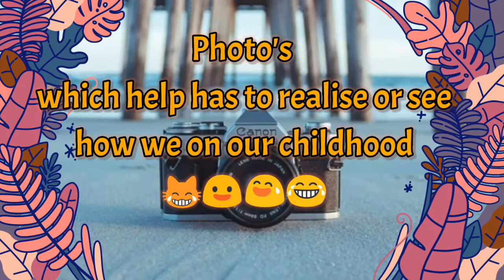words photography day ❤️Photos it's the wonderful precious treasure